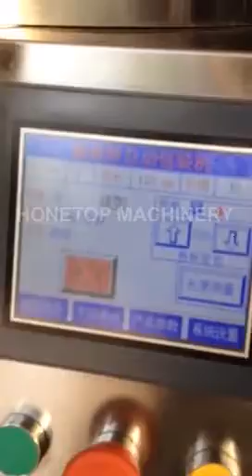Circle granular counting packing small machine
This machine can pack circle granular. It can count granular so that each bag can be packed with an exactly number of circle granular in  it.

Company: Ruian Honetop Machinery CO., LTD